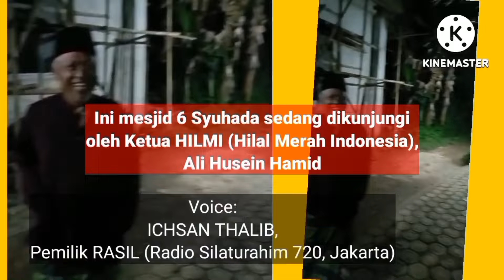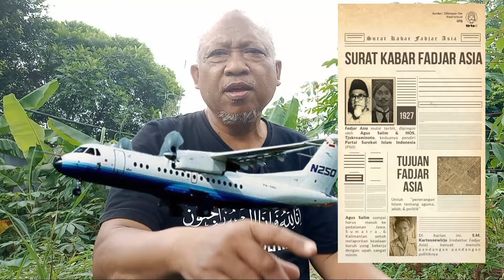MASYA ALLAH! PIKIRAN BANGSA MASUK GORONG-GORONG LAGI. Dulu, Jokowi kini dilanjutkan Gibran.